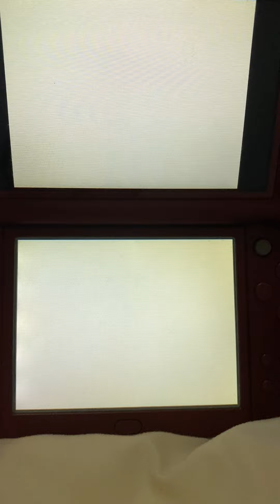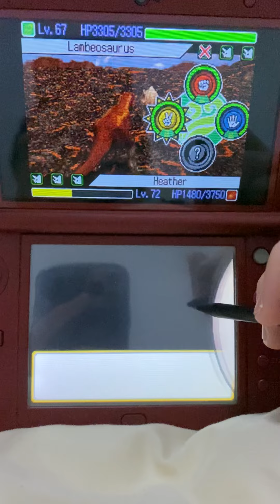Dinosaur King DS: Bosses Barrage S2 Ep 6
Seth’s too edgy to look at me